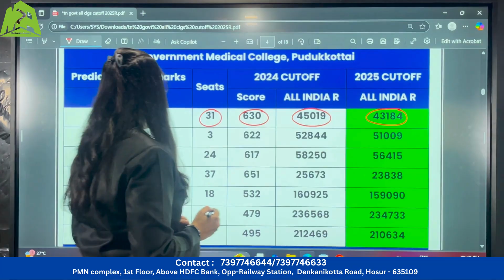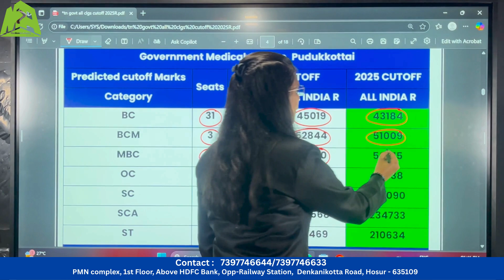Pudukottai NEET 2025 | State Quota MBBS Category Predicted Cutoff Ranks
Welcome to Manikandan NEET Academy! Get a quick glimpse into one of Tamil Nadu’s most trusted NEET coaching centers. From expert faculty and personalized courses to top results, hostel facilities, and a supportive learning environment — we’ve got everything an aspiring doctor needs.